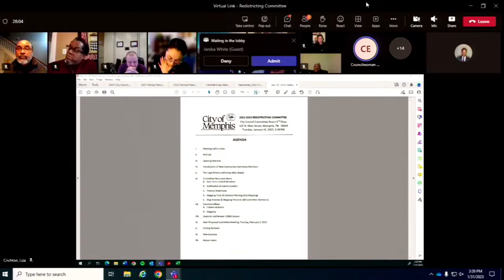Memphis City Council Redistricting Committee, Tuesday, January 31, 2023